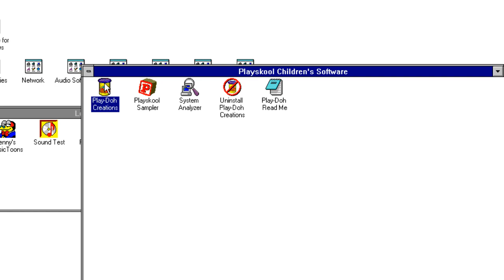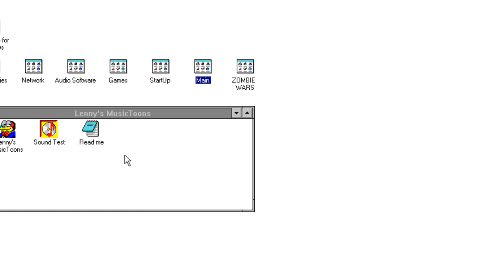Play-Doh Creations- Full Stream [Panoots]